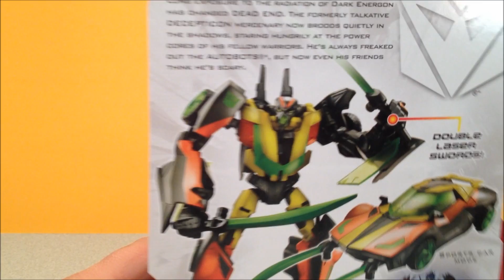TRANSFORMERS PRIME - DEAD END - ROBOTS IN DISGUISE VIDEO TOY REVIEW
DECEPTICON DEAD END FROM TRANSFORMERS PRIME, DOESNT SEEM LIKE THE OLD STUNTICON WE ALL KNOW AND LOVE, BUT THIS REPAINT OF PRIME WHEELJACK STILL LOOKS PRETTY COOL. MITCH SANTONA REVIEWS!!!